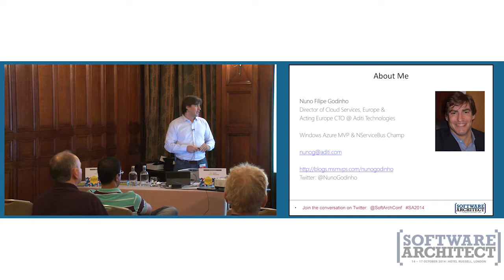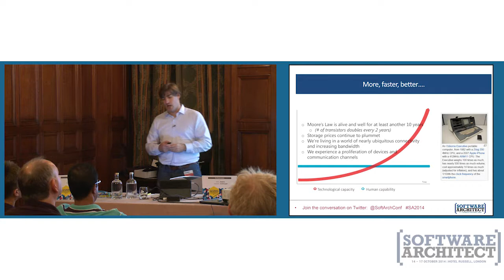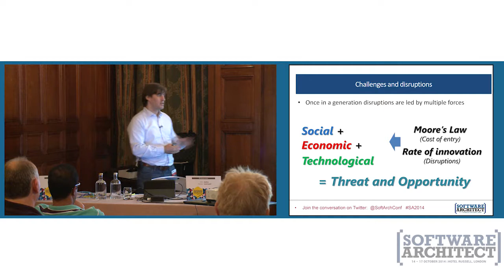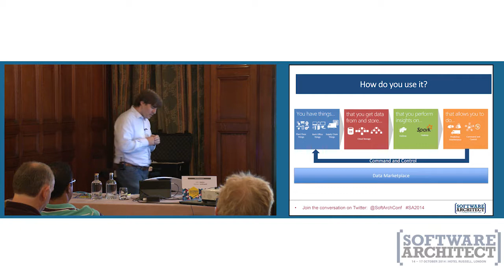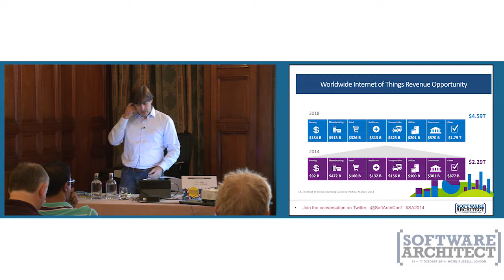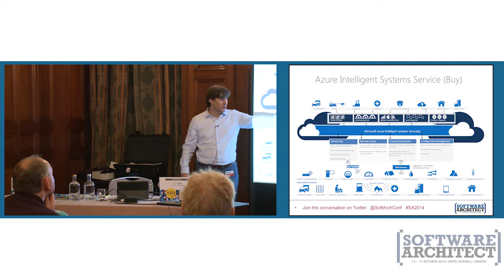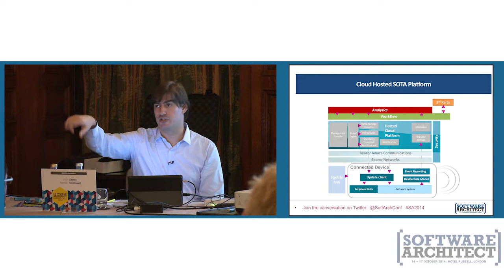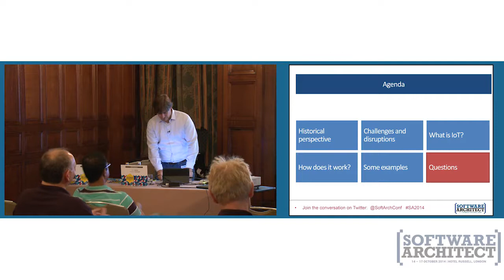IoT & M2M how are they changing the world we live in? - Nuno Godinho